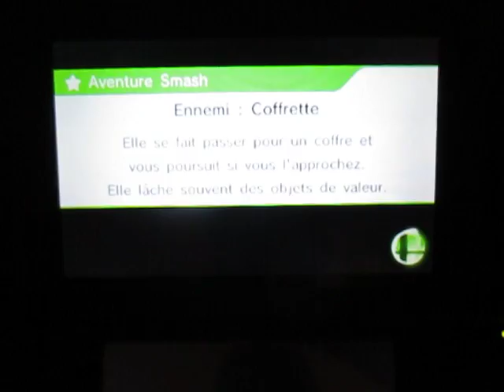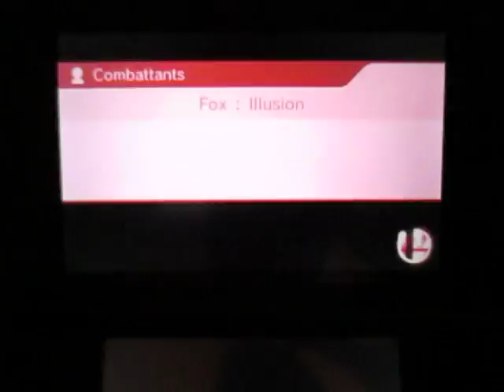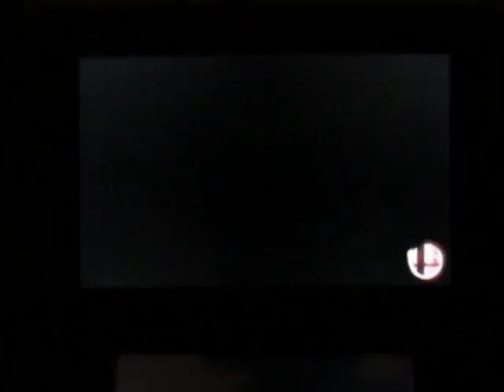SSB for 3DS - For Glory 1 vs 1: My felling is to 0 - Part 2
La protection continuelle n'est plus un jeu smash rendu là : C'est du jeu "Fancy". Trop axé sur une même base. Regardez ce capt. Falcon qui s'amuse constamment à m'attraper lorsque je joue Charizard. Pire encore : Faire aucun Smash. C'est quoi Super Smash Bros. sans Smash?